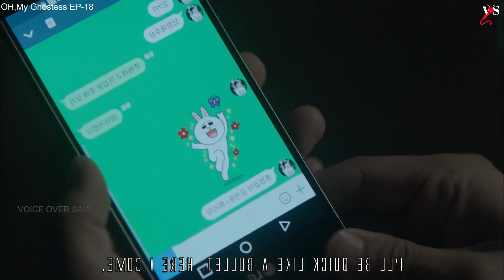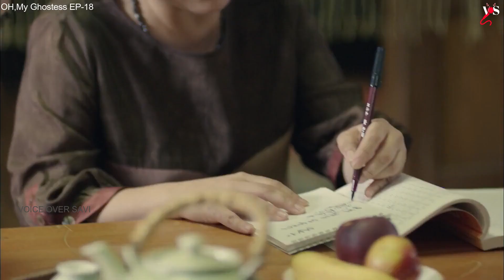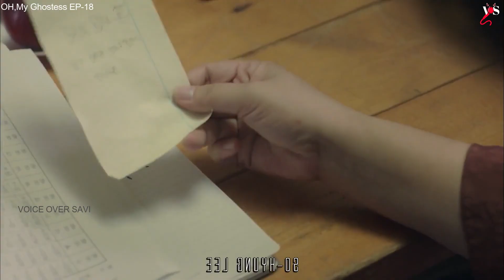கன்னி பேய் 🥰💞 | EP:18 | MXT Dramas | Talky Tamil Dramas| Kdramas Tamil Explanation & Reviews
Full drama explained in Talky Tamil Dramas

VOICEOVERSAVI

The people who want to delete the footage (if I used one). instead of giving us a copyright strike, you can contact us at Mail: I will remove the content immediately. Or we are ready to give the revenue that we made from the video. Because we are spending more time to achieve our dreams. That includes much life.